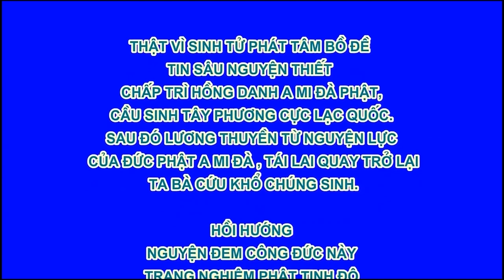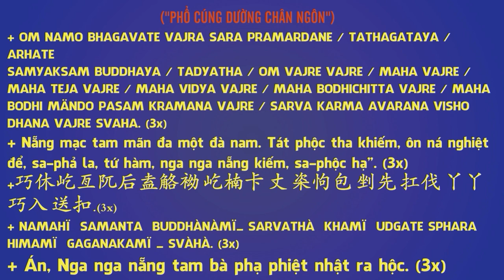Học Làm Phụ Nữ Của Người Xưa Với KINH VĂN NỮ GIỚI - Phụ nữ thời nay vẫn nên nghe